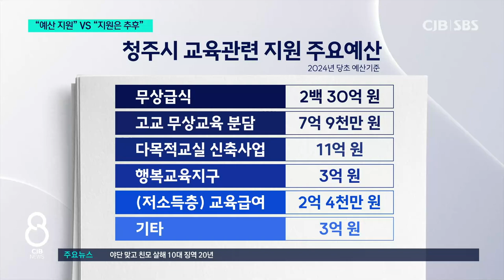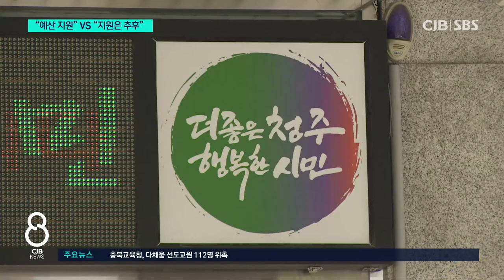청주시·충북교육청, 교육 협력 '동상이몽'..지원 분야·예산 규모 입장차 확인